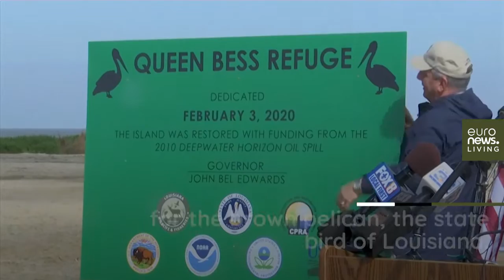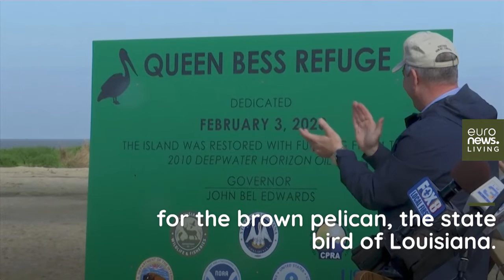WATCH | Shrinking pelican breeding grounds restored after BP oil spill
Providing crucial nesting sites for the seabirds, this island is being restored to its former glory. …